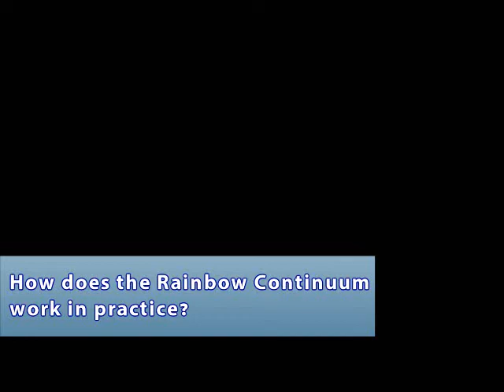02 How does the Rainbow Continuum work in practice?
Outside of the core curriculum, teachers often find it difficult to plan differentiation effectively. The Rainbow Continuum guides teachers in planning exciting learning opportunities and supports them in efficiently assessing children’s outcomes relative to age related expectations.

These inform future planning to ensure progress along the continuum.By definition, the higher order thinking skills referenced in the Rainbow Continuum can only be identified when teachers plan more creative learning opportunities.

Students are more fully engaged and display greater enjoyment when given these opportunities. The Rainbow Continuum provides a rigorous framework of expected outcomes from these sessions without the need for teachers to artificially create evidence of a child’s learning (often via uninspiring worksheet activities).